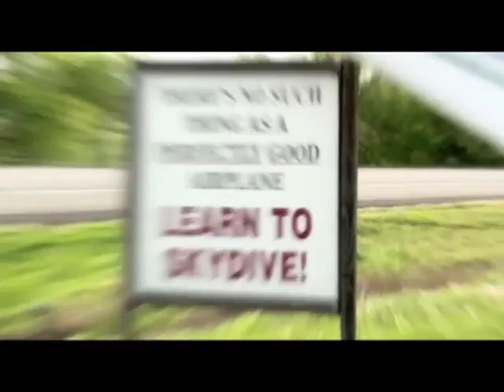I went skydiving!!!!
rocky mountain climbing next...and then a bull named fu man chu!!!